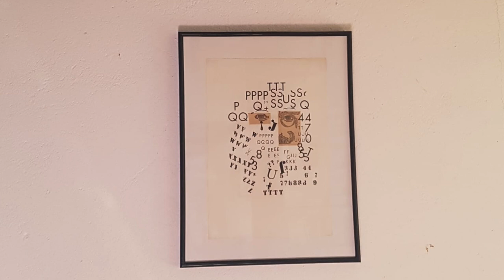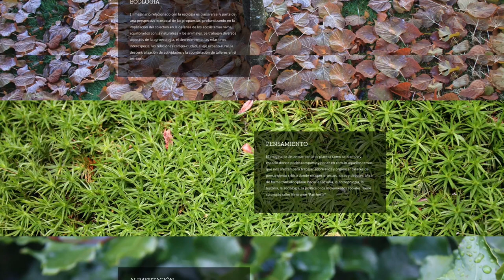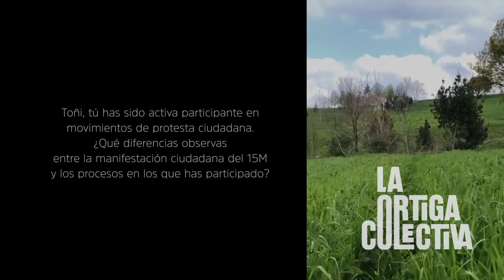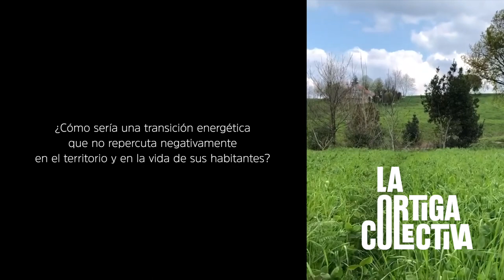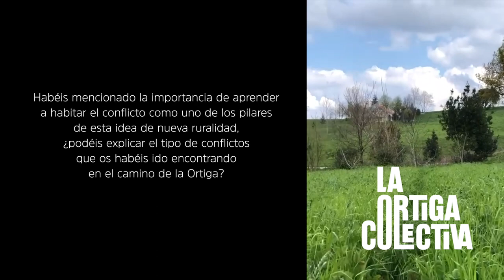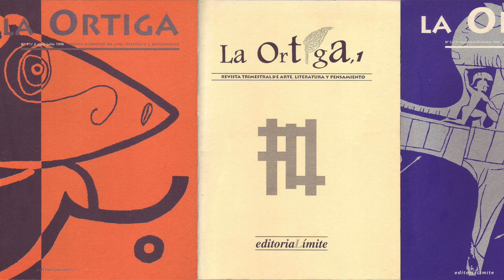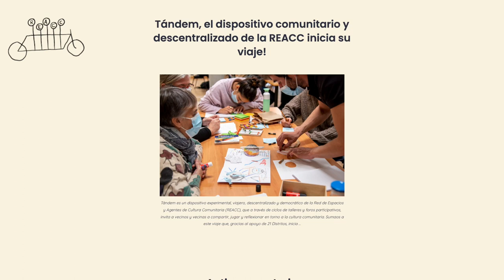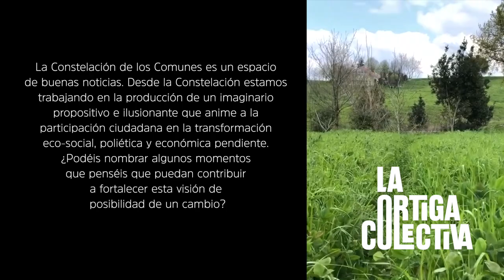La Ortiga Colectiva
0:15 Introducción
0:38 ¿Cómo llegáis a la Ortiga Colectiva?
3:06 ¿En qué áreas se ramifica el trabajo de la Ortiga Colectiva?
8:51 ¿Qué forma legal se elige para La Ortiga Colectiva?
10:28 ¿Cuenta la Ortiga con trabajadoras contratadas?
11:18 ¿Cuántas socias están suscritas a este proyecto?
12:41 ¿Cómo se viene sosteniendo la actividad de la Ortiga?
13:07 ¿Se sigue el modelo asambleario a la hora de tomar decisiones dentro de la Asociación?
14:37 La Ortiga Colectiva es un proceso que teje culturas de lo común. Un movimiento colectivo seducido por imaginarios compartidos: ecología, artes, alimentación, feminismos, pensamiento, letras. Es más un cómo que un qué. Una propuesta descentralizada, transdisciplinar, feminista, intergeneracional, con los pies en la tierra y mirada universal.Se escribe en vuestra web lo siguiente: “defendemos y contribuimos a generar redes de cultura colaborativa desde una mirada crítica”. ¿Puedes explicarnos la filosofía que sostiene la actividad de este espacio?
17:53 En vuestra web se enfatiza que sois una comunidad que quiere (re)pensar las maneras de estar en el mundo, para cuidar más y mejor; una red de personas que ponen la vida en el centro. Un espacio de resistencia compartido, desde el que combatir, co-crear, denunciar, soñar. Sois una grieta para respirar. ¿Qué significa para La Ortiga “poner la vida en el centro” con el fin de repensar “otras maneras de estar en el mundo”?
21:02 ¿El espacio rural favorece esa reflexión crítica?
23:22 Desde la Ortiga defendéis el cultivo de un pensamiento crítico no militante, ¿podéis explicar esta idea?
24:29 ¿Hubo alguna confluencia entre la Ortiga y el 15M?
27:03 Toñi, tú has sido una activa participante en movimientos de protesta ciudadana. ¿Qué diferencias observas entre la manifestación ciudadana del 15M y los procesos en los que has participado?
27:50 ¿Crees que se han incorporado aprendizajes del pasado en las luchas presentes?
30:54 ¿Podéis describir el territorio en el que enraiza el proyecto de la Ortiga?
33:22 ¿Cuántas personas habitan Fresno del Río?
33:43 ¿Qué perfil de población reside en Fresno del Río?
34:40 Administrativamente hablando, ¿cómo se organiza Fresno del Río?
39:06 ¿Hay comunales en Fresno del Río? En caso afirmativo, ¿de qué tipo son?
44:47 ¿Cuáles son los mayores retos y amenazas a los que se enfrenta quien decide habitar un pueblo?
48:24 En La Ortiga se defiende el concepto de “nuevas ruralidades” ¿podéis explicar a qué os referís con este concepto?
52:50 ¿Está integrado el ecologismo en esta idea de la nueva ruralidad?
55:02 ¿Cuáles son algunos de los estereotipos y prejuicios que soléis encontrar sobre el mundo rural?
1:00:18 María, tú vivías en el ámbito urbano hasta que regresas a Fresno del Río y decides quedarte a vivir allí, ¿puedes relatarnos cómo ha sido esta transición para ti?
1:05:13 ¿Cómo vivís el proceso de privatización capitalista del entorno rural?
1:07:31 ¿Cómo sería una transición energética que no repercuta negativamente en el territorio y en la vida de sus habitantes?
1:10:18 Habéis mencionado la importancia de aprender a habitar el conflicto como uno de los pilares de esta idea de nueva ruralidad, ¿podéis explicar el tipo de conflictos que os habéis ido encontrando en el camino de La Ortiga?
1:15:47 ¿Cómo se entiende desde La Ortiga el concepto de “cultura”?
1:16:51 Entre las diferentes actividades de La Ortiga contáis también con la edición de una revista, ¿dónde y cómo se puede adquirir?
1:18:55 La Ortiga funciona como un espacio educativo volcado en la sensibilización de la ciudadanía sobre diferentes problemáticas vinculadas a las nuevas ruralidades y al ecologismo social, ¿se os invita a participar como co-educadoras en el ámbito educativo formal y no formal?
1:19:52 Teniendo en cuenta vuestra propia experiencia educativa, ¿qué creeis que debería de modificarse en el sistema educativo formal para dar cabida al tipo de educación experiencial, reflexiva, sensorial y artística que practicáis?
1:25:45 ¿Trabajáis en red con otros procesos?
1:26:27 ¿Qué respuesta institucional habéis ido encontrando?
1:30:49 ¿Cómo selecciona la Ortiga el tipo de propuestas que desarrolla?
1:33:46  ¿Cómo puede alguien ponerse en contacto con vosotras para entablar una colaboración?
1:34:53 La Ortiga Colectiva es un proyecto político pero, ¿de qué política estamos hablando?
1:36:00 La Constelación de los Comunes es un espacio de buenas noticias. Desde la Constelación estamos trabajando en la producción de un imaginario propositivo e ilusionante que anime a la participación ciudadana en la transformación eco-social, poliética y económica pendiente. ¿Podéis nombrar algunos momentos que penséis que puedan contribuir a fortalecer esta visión de posibilidad de un cambio?
1:37:50 ¿Cómo alimentáis la ilusión en tiempos de colapso energético, de crisis civilizatoria, de violencia y enfrentamiento social y de desafecto político?
1:40:30 ¿Hay algo más que queráis compartir con la Constelación?